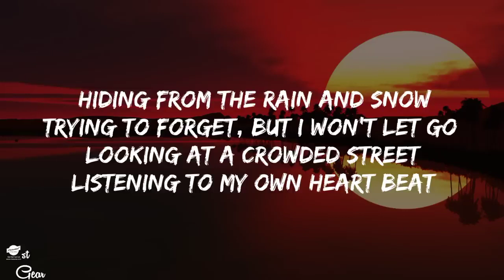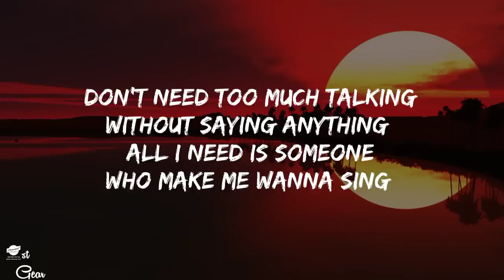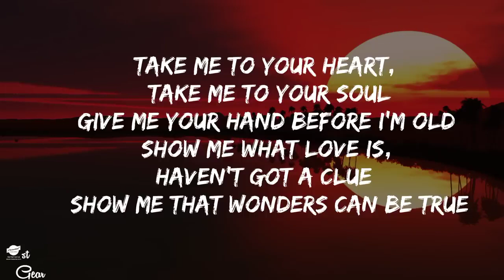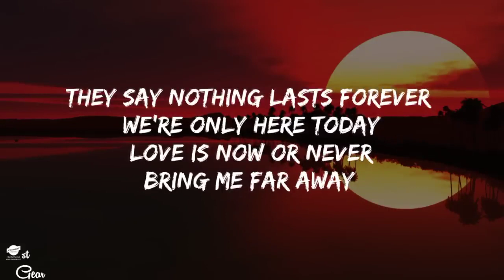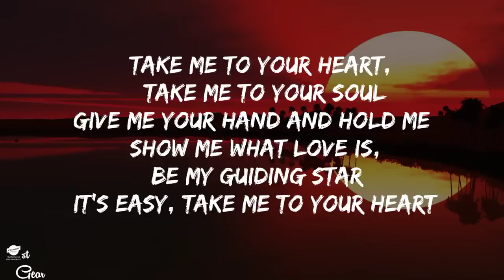Take Me To Your Heart (with lyrics)